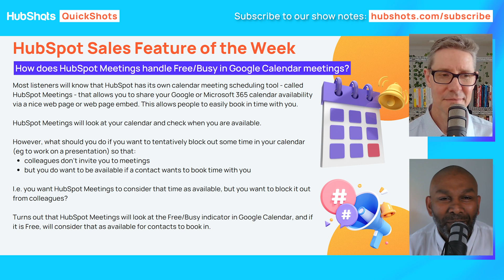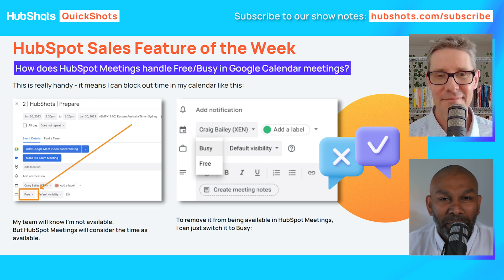Easily Manage Your Meetings and Schedule with HubSpot's Free Meeting Scheduler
Welcome to another episode of QuickShots!

Curious about how you can set your availability on a specific date while your calendar is blocked out? Craig and Ian will show you how to do that with HubSpot's Free Meeting Scheduler!

Do you want any tutorials to be featured in our QuickShots?

WHO WE ARE:
HubShots is the down-under HubSpot focussed show for sales and marketing managers who use HubSpot.

GET IN TOUCH:
We’d love to hear from you if you'd like to talk. Replying to Craig (when he sends the show notes each week) is the quickest.